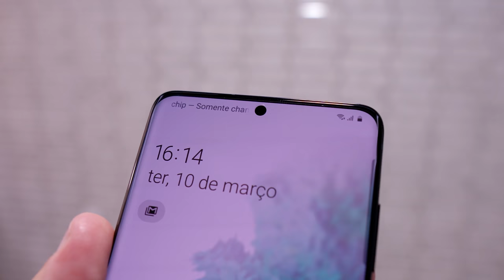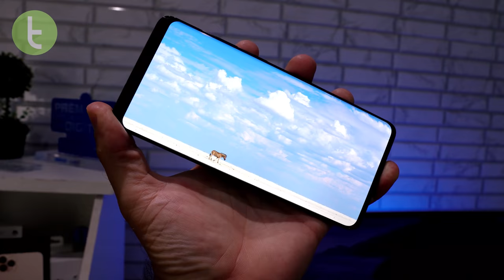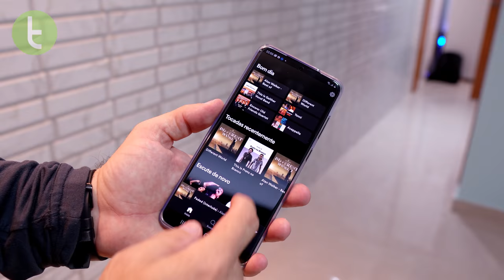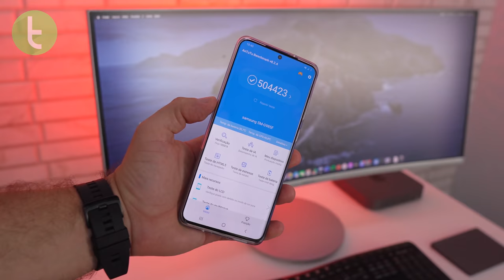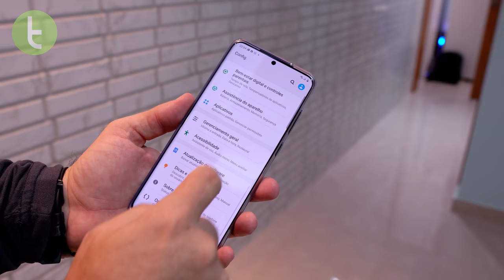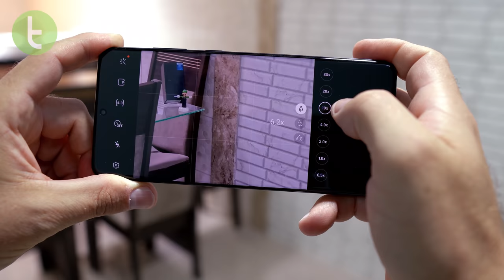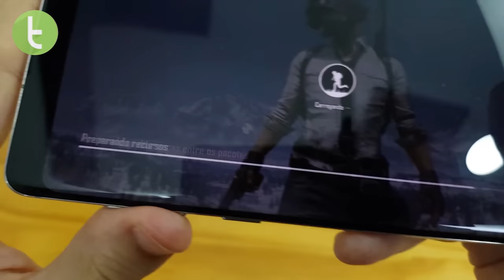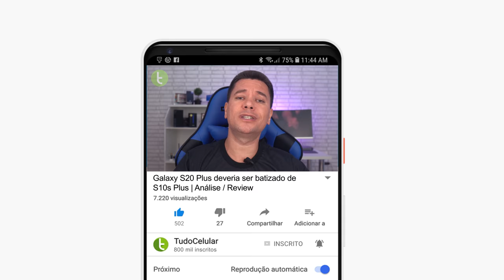GALAXY S20 PLUS DEVERIA SER batizado de S10s PLUS | Análise / Review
O Galaxy S10 Plus evoluiu para S20 Plus, mas o salto foi maior no nome do que em novidades importantes, inclusive com alguns retrocessos. Está tudo nesta análise completa.

Trilha: "Feelings" - NOV3MB3R